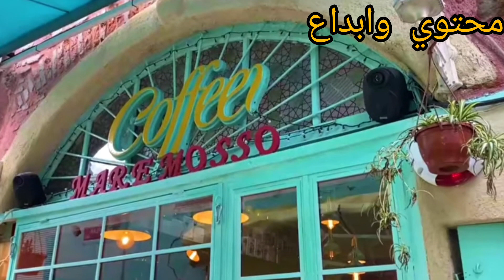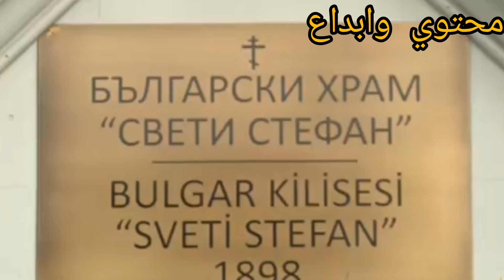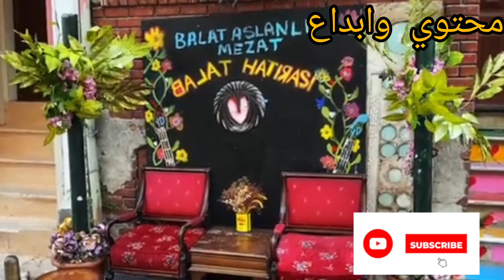أجمل أحياء اسطنبول|حي بلاط اسطنبول البيوت الملونه BALAT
حي بلاط اسطنبول.

حي بلاط باسطنبول يقع في الجانب الأيمن من الجانب الأوروبي. تشتهر حي بلاط اسطنبول تراثها الثقافي الغني وشوارعها النابضة بالحياة منازلها الملونة. منطقةحي بلاط اسطنبول المنطقة بمزيج فريد من التاريخ والحداثة ، مما يجعلها وجهة مثالية لكل من الخطوط الجوية.

من المعالم الأثرية  بحي بلاط اسطنبول في معالمها التاريخية والهندسة المعمارية. المنطقة حي بلاط اسطنبول هي موطن منطقة المعابد والجمال علاوة على ذلك ، تخلق الشوارع الضيقة الموصوفة بالحصى والمنازل العثمانية التقليدية جوا ساحرا رائعا حقا.

يقدم Balat  حي بلاط اسطنبول أيضًا مجموعة واسعة من المأكولات الشهية. تشتهر المنطقة التابعة للأراضي المحلية ، والأراضي العراقية التقليدية ، بالإضافة إلى الخيارات العالمية. من المقاهي المريحة إلى المطاعم العصرية ، بلاط ما يرضي كل الأذواق.

علاوة على ذلك ، اكتسب بلاط شعبية مؤخرًا كمركز للفن والإبداع. تنتشر في معارض فنية وورش أعمال تعرض أعمال الفنانين والحرفيين. مما جعل Balat مكانها نابا بالحياة المشتركة وجمالها للرسوم المتحركة.

النقل داخل حي بلاط اسطنبول  مريح ، سهولة الوصول إلى خيارات النقل العام مثل الحافلات وسيارات الأجرة. بالإضافة إلى ذلك ، تقع المنطقة